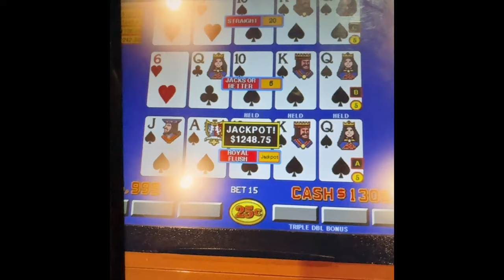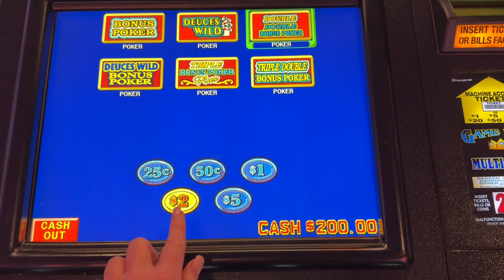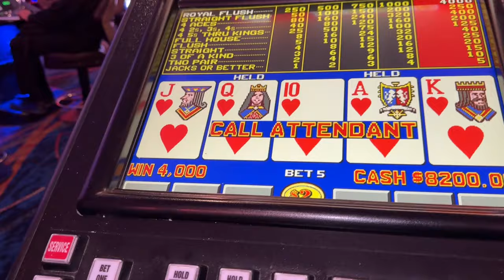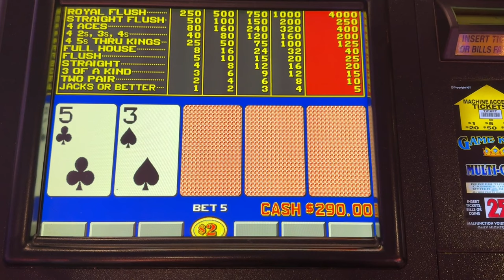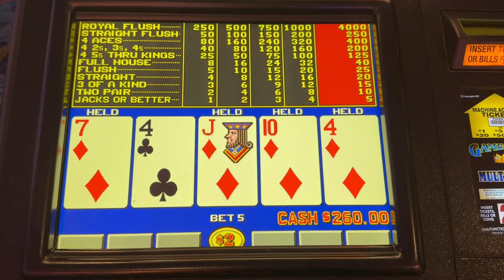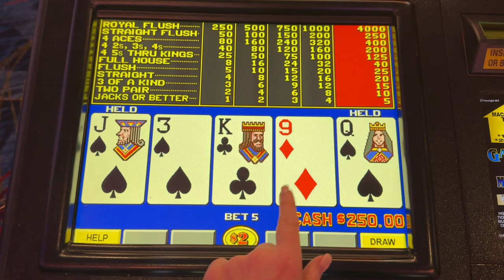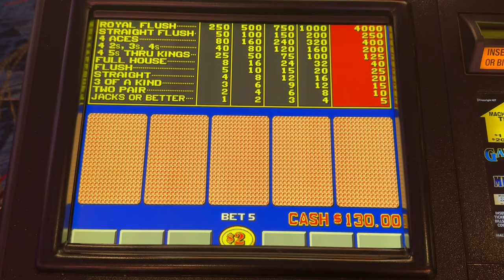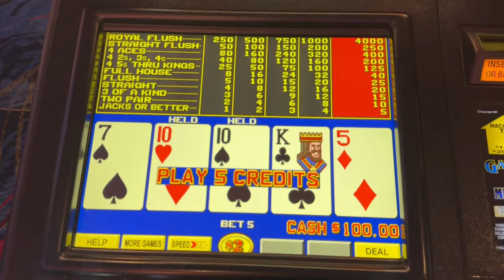Hearts and a Royal flush!!!??? The best kind of Valentines Hearts Video Poker from the Rampart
Hit it with me!  So happy to show you all the biggest Video Poker hand of all!  It's even better when sharing!  Shout out to Eric, a part of the Suzanne's I Heart VP channel family.  Hope you see you all as well  sometime.  In the meantime, send me your happy hands!